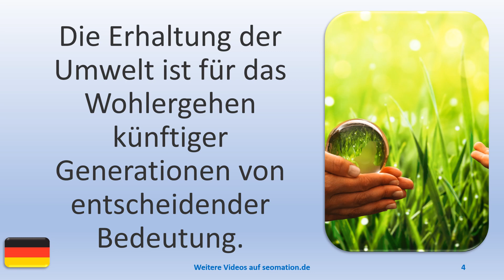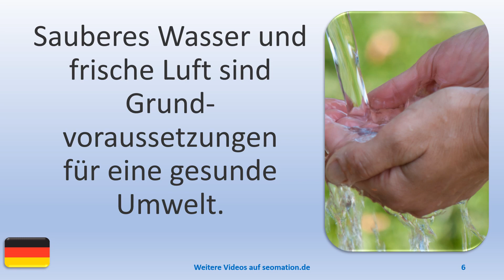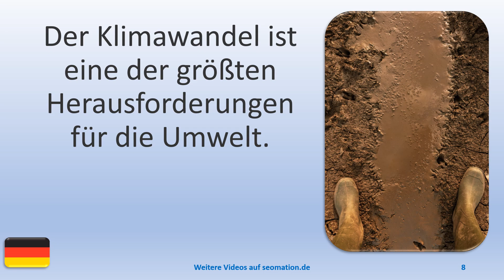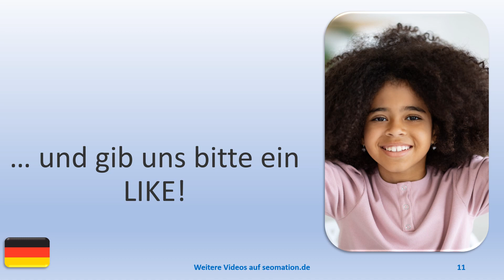🌿🌿UMWELT🌿🌿Ich lerne Deutsch mit Texten und Bildern in unterschiedlichen Situationen.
✿✿✿✿✿ 300+ VIDEOS
👀 Alle verfügbaren Videos mit ukrainischer Übersetzung:

🔴🔴🔴🔴🔴 80+ VIDEOS
👀 Alle verfügbaren Videos mit dänischer Übersetzung:

💙💙💙💙💙 100+ VIDEOS
👀 Alle verfügbaren Videos mit englischer Übersetzung:

💝💝💝💝💝 140+ VIDEOS
👀 Alle verfügbaren Videos mit spanischer Übersetzung:

💚💚💚💚💚 90+ VIDEOS
👀 Alle verfügbaren Videos mit persischer Übersetzung:

📌📌📌📌📌 80+ VIDEOS
👀 Alle verfügbaren Videos mit norwegischer Übersetzung:

☀️☀️☀️☀️☀️ 70+ VIDEOS
👀Alle verfügbaren Videos mit Mandarin-Übersetzung:

🌍🌍🌍🌍🌍 160+ VIDEOS
👀 Alle verfügbaren Videos mit französischer Übersetzung:

 ⭐⭐⭐⭐⭐ 100+ VIDEOS
👀 Alle verfügbaren Videos mit schwedischer Übersetzung: